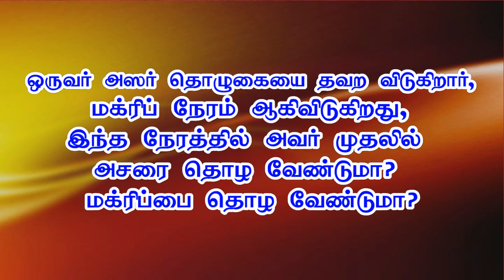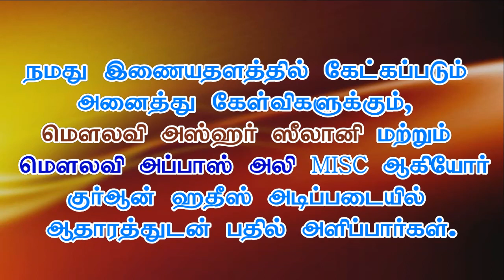ஒருவர் அஸர் தொழுகையை தவற விடுகிறார், மக்ரிப் நேரம் ஆகிவிடுகிறது,முதலில் எந்த தொழுகையை தொழவேண்டும்?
qurankalvi.com- ன் கேள்வி பதில் பகுதி, பதிலளிப்பவர் மௌலவி அப்பாஸ் அலி MISC, (அழைப்பாளர், ஹிதாயா (அல் கோபார்) இஸ்லாமிய அழைப்பு மற்றும் வழிகாட்டல் நிலையம்)